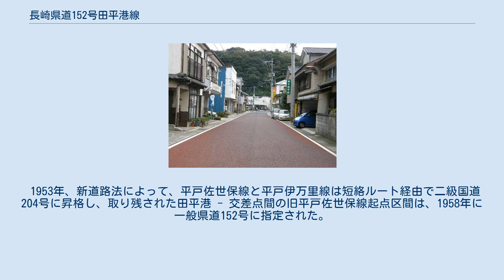長崎県道152号田平港線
長崎県道152号田平港線（ながさきけんどう152ごう たびらこうせん）は、長崎県平戸市を通る一般県道である。
 田平町山内免日の浦地区の十八親和銀行田平支店前の田平港入口交差点で国道204号から分岐し、同免の平戸口桟橋までの間約150mを結ぶ 1900年に開通した旧県道平戸佐世保線をルーツとする。
平戸佐世保線は平戸港 - 田平港間の海上区間を含み、田平港で上陸すると、北松浦半島を南下して佐世保市に至る。
同時に、旧県道平戸伊万里線も開通している。
こちらも田平港で上陸し、平戸佐世保線とは重複せず、北松浦半島を東に進んで伊万里市に至る。
したがって、この2つの県道を通しで利用する場合は、田平港前の交差点で転回を余儀なくされた。
この転回を解消するために、大正年間に町割りが変更され、両県道を短絡する現在の国道ルートが竣工し、平戸伊万里線の田平港－短絡ルート間を村道に降格した。
これにより、北松浦半島を通過する流れは短絡ルートに移り、平戸港渡航者は平戸佐世保線 - 短絡ルート交差点間に流れが統一された。
 1953年、新道路法によって、平戸佐世保線と平戸伊万里線は短絡ルート経由で二級国道204号に昇格し、取り残された田平港 - 交差点間の旧平戸佐世保線起点区間は、1958年に一般県道152号に指定された。
 長崎県道152号田平港線の全景（平戸市田平町山内免）